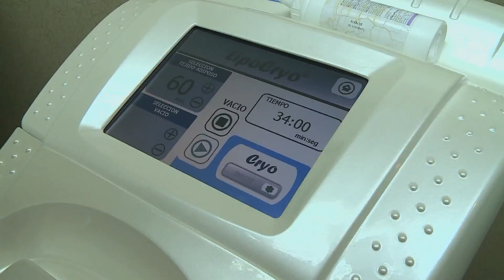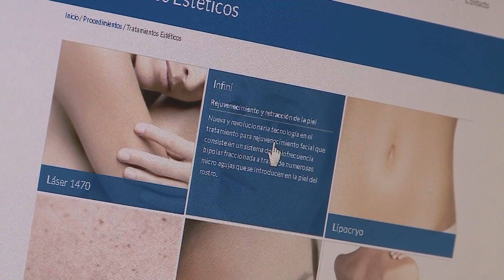Vitaclinic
Vitaclinic se define como una clínica dedicada a la medicina estética y a las terapias de antienvejecimiento. Para ello cuenta con tecnología de vanguardia, un staff médico de primer nivel y un personal comprometido y altamente calificado.Vitaclinic ofrece un servicio integral y muy profesional a todos sus pacientes, respaldado por 25 años de trayectoria y la experiencia de su Director Médico, Dr. Víctor Hugo Correa. Su objetivo central es orientar a los pacientes que buscan una mejor calidad de vida prolongable en el tiempo, satisfaciendo de forma integral sus necesidades de revitalización corporal y psíquica, atenuando el proceso de envejecimiento.Vitaclinic cuenta con todas las capacidades para ofrecer tratamientos integrales a cada uno de sus pacientes, en manos de médicos de primer nivel, especializados en medicina estética, dermatología, nutrición, ginecología y cirugía plástica, entre otros.